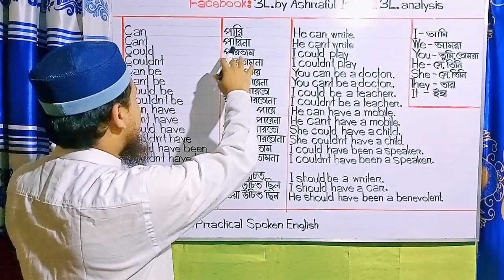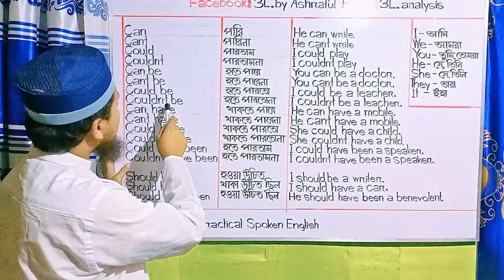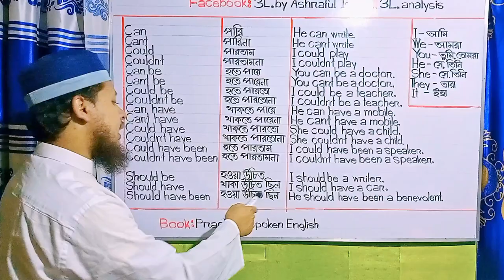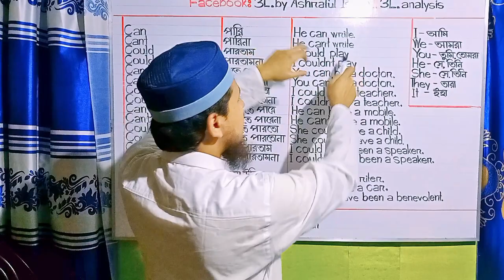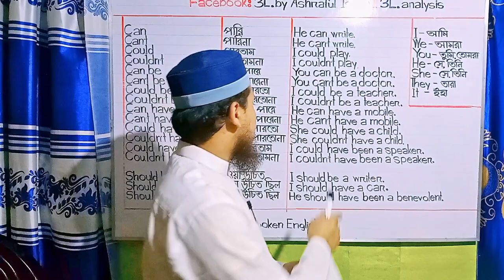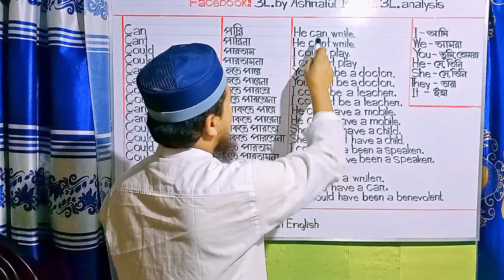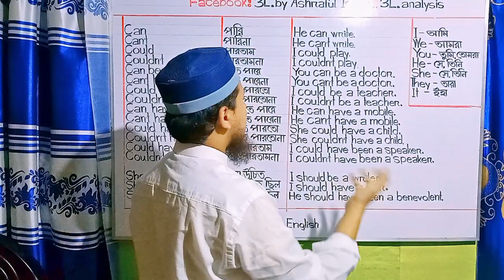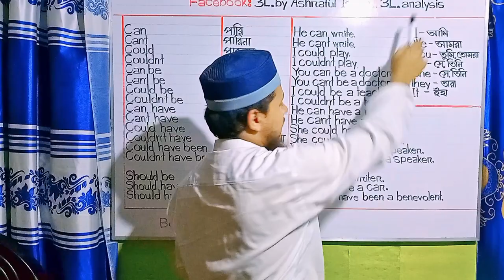Modal Verbs|| Can এর ব্যবহার|| Ashraful Islam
আমার একটি ক্লাস ও আপনার ইংরেজিতে কথা বলার স্বপ্ন পূরণের এক ধাপ। ক্লাসটি নিজের টাইম লাইনে শের করে রাখুন যেকেনো সময় খুব সহজেই দেখতে পারবেন। ইনশাল্লাহ আপনারা চাইলে এভাবে আরো ৯টি ক্লাস দিব যেন সবাই ইংরেজিতে কথা বলতে পারে। জাযাকাল্লাহ। আমার সাথে ফেসবুক পেইজে যুক্ত হতে লিংকে ক্লিক করুন